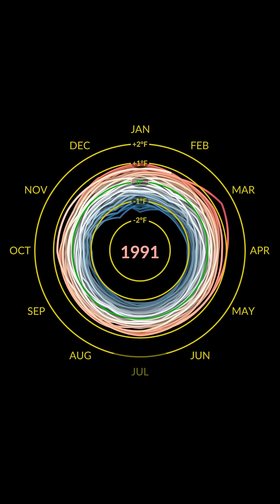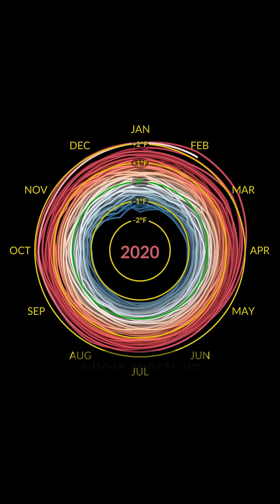Did We Redefine Climate Change?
A century-scale storm hits—and suddenly it’s “climate change.” But what happened to the bigger picture?

Volcanoes, ocean currents, solar cycles—all once part of the climate conversation. Now? It's been narrowed to one culprit: CO₂.

We didn’t solve the science. We redefined the terms.